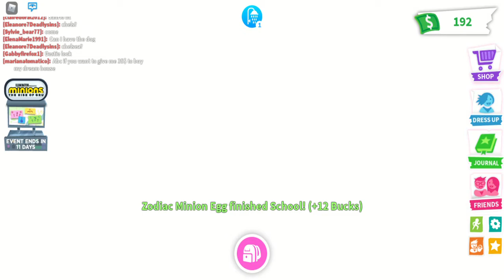Hatching Zodiac Minion Egg (Roblox) SO ADOREBLE!!